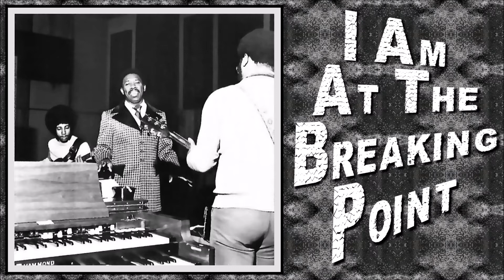Spencer Wiggins - I'm At The Breaking Point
From "Feed the Flame: The Fame and XL Recordings" (2010)